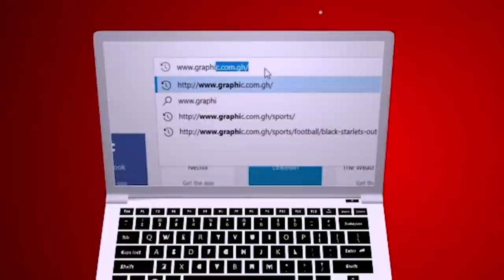Purpose Antagonist by Rev. Dr. Ebenezer Markwei